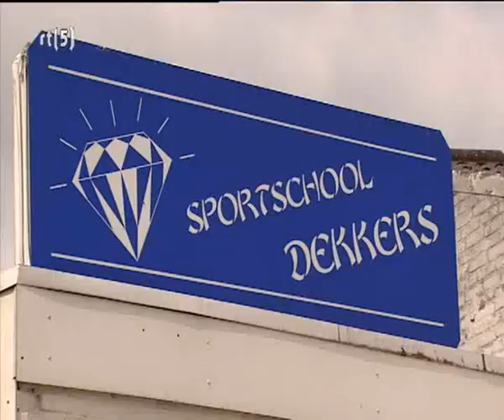Peter Powers Payback met Chris alias "The Dutch Rocky"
Peter Powers Payback. Chris in de sportschool